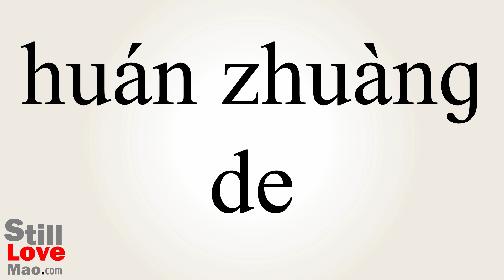How to Say Ringed in Chinese